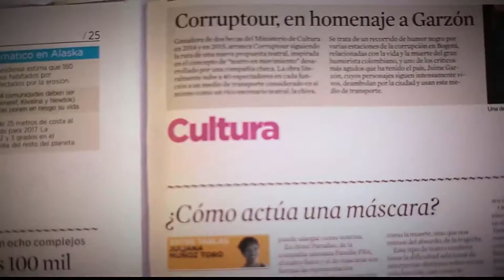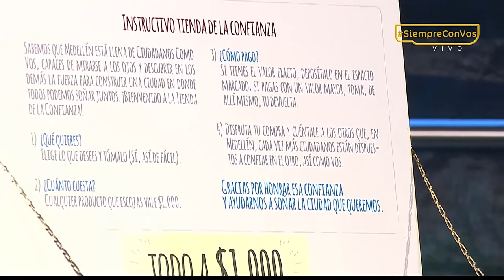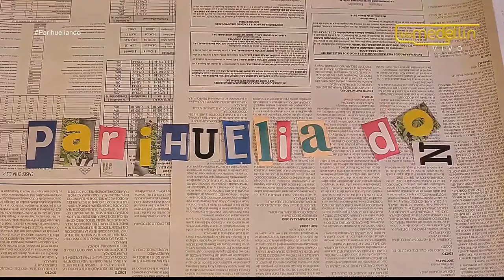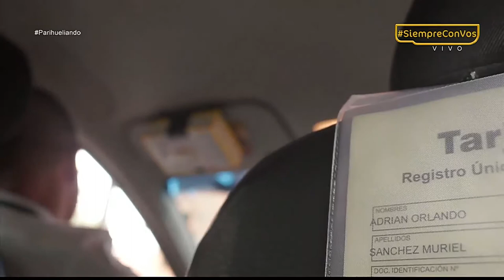Campaña ciudadanos como vos[Parihueliando con vos] Telemedellín